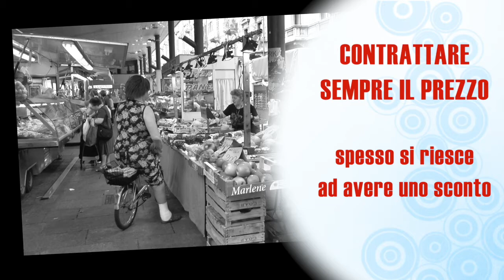Spesa al mercato - le regole di René